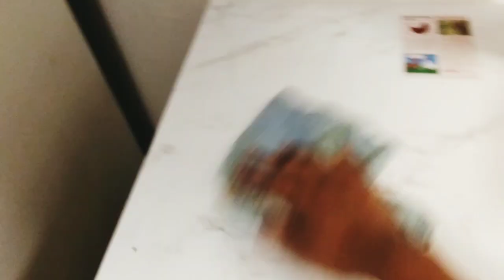When the Zodiac Signs Work at a Fast Food Job || SKIT